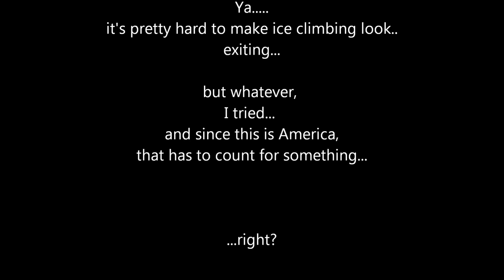ice climbing to naked and famous.wmv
Ice climbing near Hope Alaska with Trent Sexton. Snow conditions were to rotten to ski so we put on the crampons and grabbed the ice tools. Its really hard to make such a slow moving and methodical sport look exiting but I did what I could.